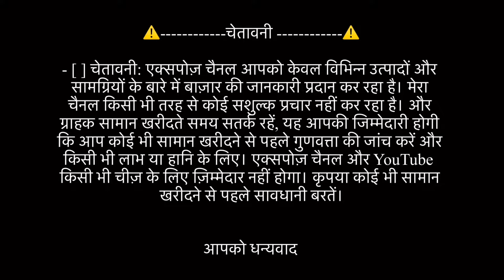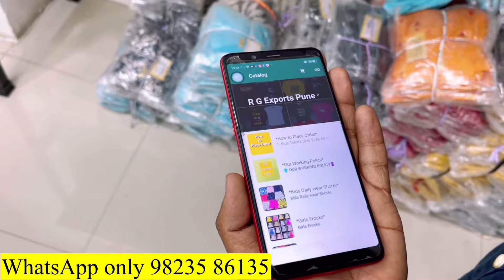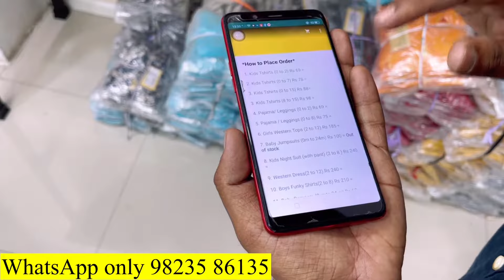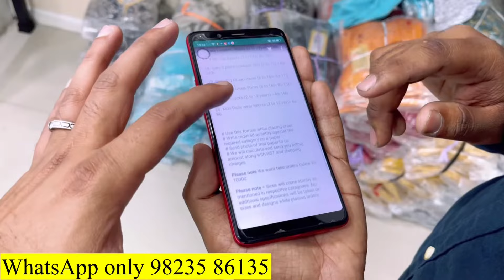Surplus export kids clothes market in Pune | Export surplus warehouse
Yaha aapko best quality ka cloth material milega bilkul kam daam mein!
RG Exports has the latest range of tshirts, shorts, jeans shirts for small babies and school going children. There is a huge variety to select from. The clothes are attractive and long lasting. Give your children a cool look with the latest kids clothes collection of RG Exports!
All kinds of party wear, home wear and designer wear available at discounted prices!

Rajeev Malani

RG Exports

ES 5, Soba Savera Building
Near Radha Krishna Hotel
Opp Bibwe School
Bhagli Hospital Road
Bibwewadi
Pune 411037

mobile number Rajeev sir 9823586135

WARNING-⚠